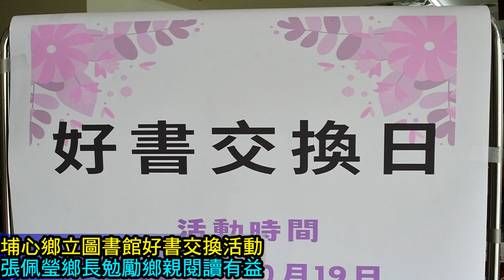埔心鄉圖辦理好書交換，張佩瑩鄉長期勉學子多元閱讀長大有益!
【記者周厚賢/彰化報導】
為配合萍蓬草劇團在埔心鄉演藝廳公演台語劇場活動，埔心鄉立圖書館特別辦理113年好書交換活動，在全館總動員於半個月的作業下募得數百本的好書，在當日活動一開始即有數十位大小朋友搶先地尋覓屬於自我閱讀視角的好書。埔心鄉立圖書館期望家長與小朋友看戲之餘更要愛上看書，讓埔心鄉下一代都能從愛上閱讀開始走向博學多聞的個人特質。

「我們的好書交換活動完全以知識與教育性的閱讀刊物為主，所以在開始徵書時有限定雜誌、參考教科書、宗教性質書刊..不列入交換項目」關心鄉內閱讀風氣推動的鄉長張佩瑩表示，平常假日家長與小朋友利用圖書館看書與借書的風氣非常盛行，此次辦理的好書交換活動更能吸引藏書者將寶貴的書本如百科全書、勵志書籍或生活實用的工具書毫不吝嗇地捐出來讓新的主人跟他一樣得到滿滿的知識及提升心靈的文學作品。所以在換書會場上看到小朋友與爸媽很仔細的挑選出新的書籍要帶回家時，滿心歡喜地為書本找到新主人而高興。

在擔任鄉長工作前從事幼兒教育工作的張鄉長，最明白兒童自幼年開始養成閱讀習慣對長大後的發展有多重要!她以自己孩子為例，因為從小就與小朋友養成一起閱讀及到圖書館借書的習慣，在他們求學過程中特別有著讀書的專注力及建立思考的習慣，而且在表達上更因為有著豐富的詞彙而能增長個人能力。基於以上閱讀種種的好處，讓她在推展鄉內讀書風氣及啟蒙教育上更是用心與積極。